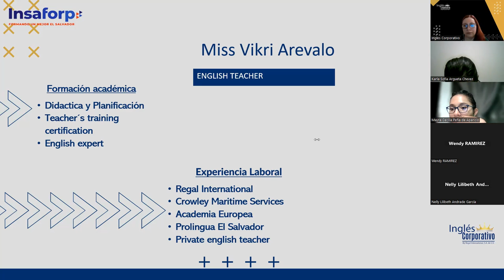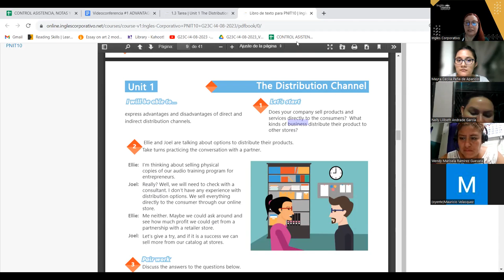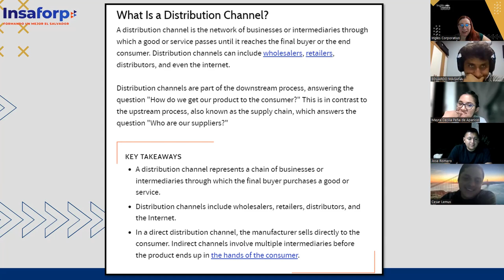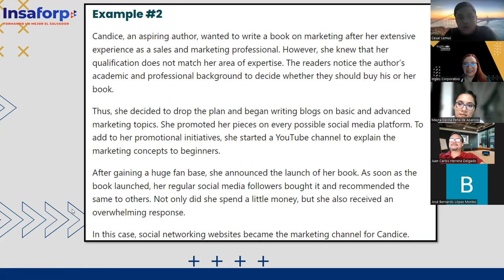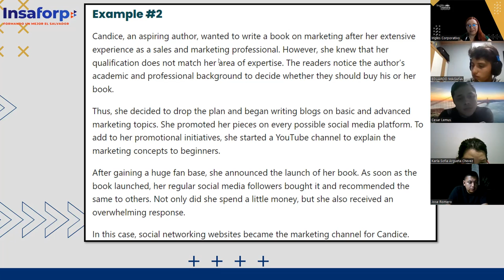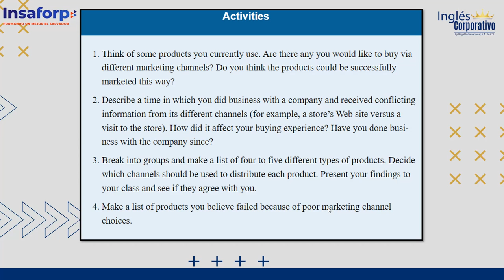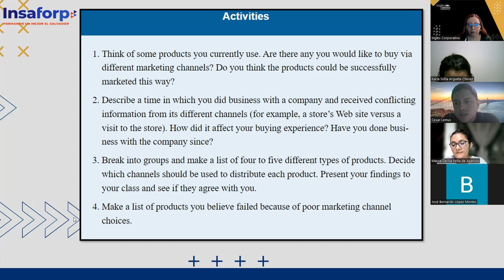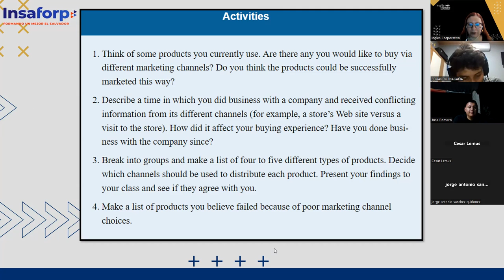SESION 01-09-08-23-AC29750-0007-2023-AREVALO-ADVANTAGES AND DISADVANTAGES OF DISTRIBUTION CHANNELS